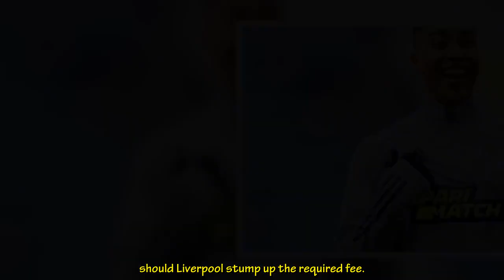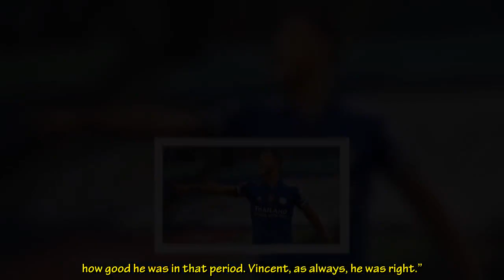Liverpool learn Youri Tielemans’ price tag